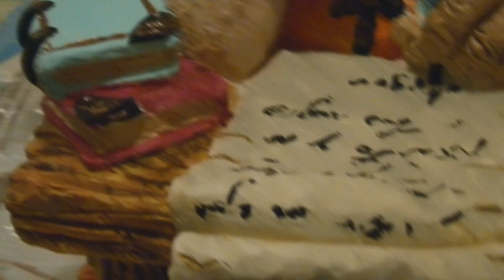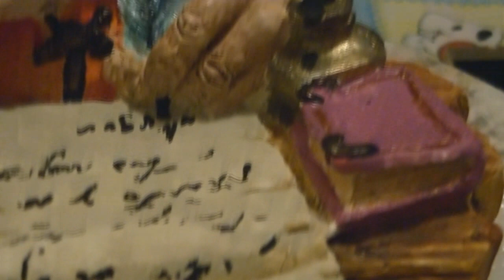83- Pintura en yeso. Gnomo Escritor (Parte 2 )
Hola!! Segunda y ultima parte de este gnomo pintado con acrilico en bizcocho ceramico.